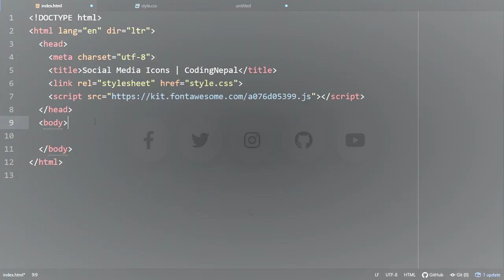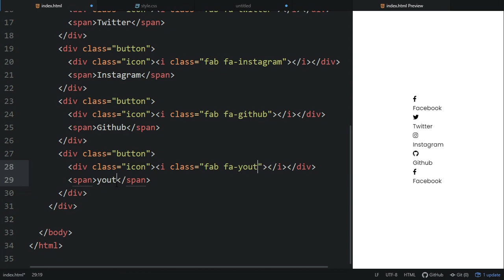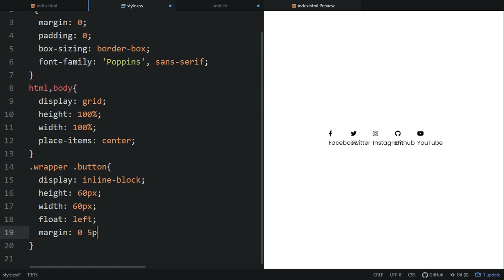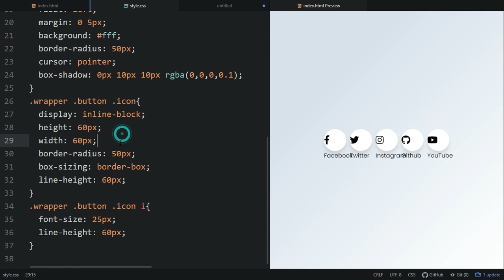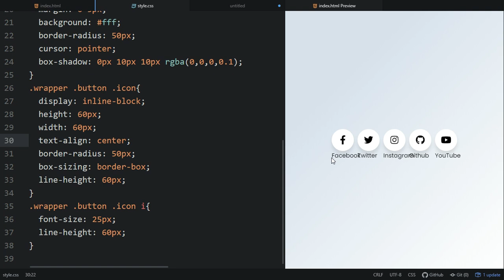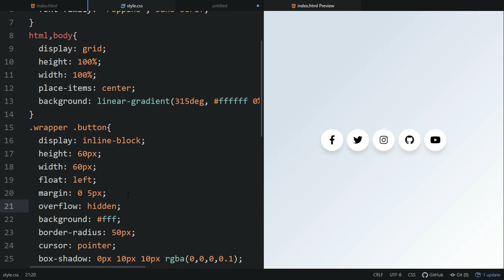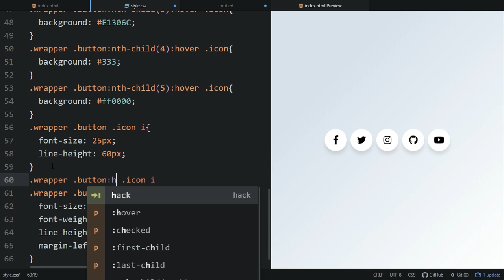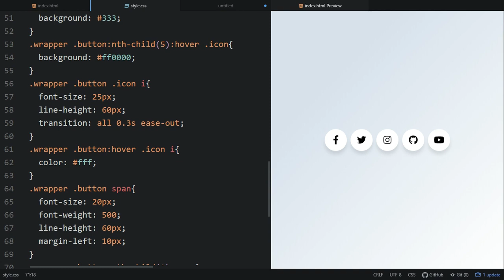Social Media Buttons with Cool Hover Animation using only HTML & CSS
Short Definition:
Social media buttons or links help your website visitors to easily share your web content with their preferred social media networks like Facebook, Twitter, Instagram, etc. With the bits of help of these buttons, you can expand the reach of your content to new and more viewers, and get new visitors back to your website.